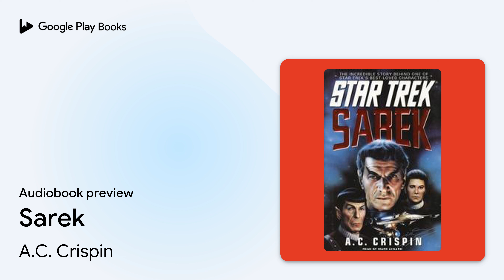Sarek by A.C. Crispin · Audiobook preview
Sarek
Authored by A.C. Crispin
Narrated by Mark Lenard
Abridged

0:00 Intro
0:03
10:03 Outro

BOOK DESCRIPTION

The novel begins after the events of Star Trek VI: The Undiscovered Country™. Spock's mother, Amanda Grayson, is dying, and Spock returns to the planet Vulcan where he and Sarek enjoy a rare moment of rapprochement. But just as his wife's illness grows worse, duty calls Sarek away -- once again sowing seeds of conflict between father and son. Yet soon, Sarek and Spock must put aside their differences and work together to foil a far-reaching plot to destroy the Federation -- a plot that Sarek has seen in the making for nearly his entire career.
 The epic story will take the crew of the U.S.S. Enterprise™ to the heart of the Klingon Empire, where Captain Kirk's last surviving relative has become a pawn in a battle to divide the Federation...and conquer it. With Sarek's help, the crew of the Starship Enterprise™ learns that all is not as it seems. Before they can prevent the Federation's destruction, they must see the face of their hidden enemy -- an enemy more insidious and more dangerous than any they have faced before...

A.C. Crispin (1950–2013) was the author of more than twenty novels, including the StarBridge series.

AUDIOBOOK DETAILS

Language: English
Publisher: Simon and Schuster
Published on: March 1, 1994
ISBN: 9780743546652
Duration: 3 hr, 1 min
Genres: Fiction / Science Fiction / Action & Adventure, Fiction / Science Fiction / Alien Contact, Fiction / Science Fiction / Military, Fiction / Science Fiction / Space Opera